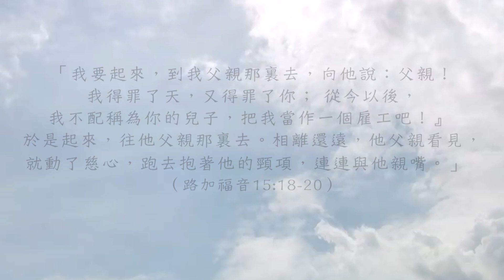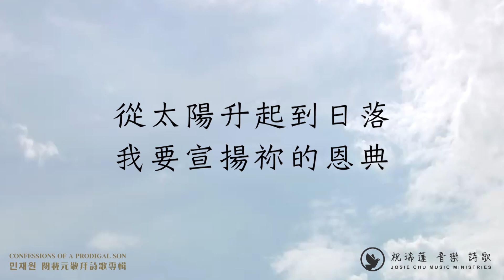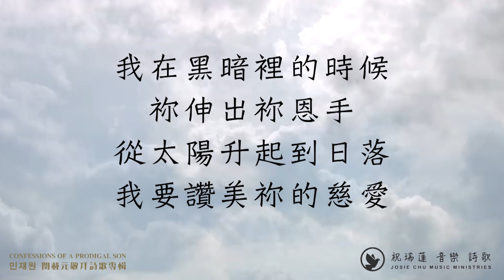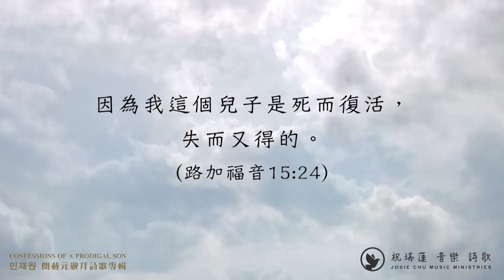浪子的告白/민재원閔載元敬拜詩歌專輯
詞曲／閔載元

哦何等奇妙   主祢無窮盡的恩典
不計任何代價   祢賜給我所有一切
我放開祢手   倚靠自己
靈魂沉淪在黑暗裡
但祢從不放棄我   緊緊擁抱我

哦何等奇妙   主祢憐憫的慈愛
不計任何代價   無條件赐給我一切
就算我悖逆   隱藏逃避
但祢從不曾离開我
現在我清楚明白   祢永不改變的愛

從太陽升起到日落
我要宣揚祢的恩典
我在黑暗裡的時候
你伸出祢恩手
我要讚美 祢的慈愛
祢释放我得到自由
我一生一世要敬拜祢

【敬拜詩歌專輯 《浪子的告白》】上架於各大平台

Amazon Music